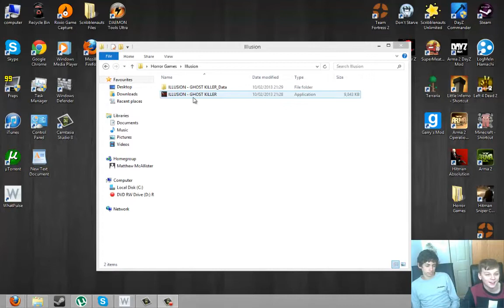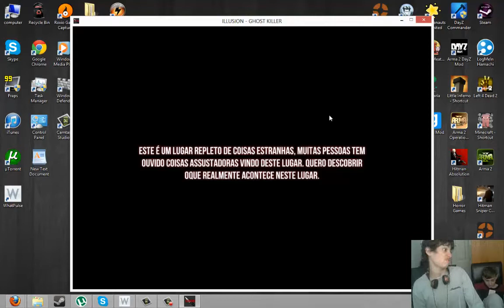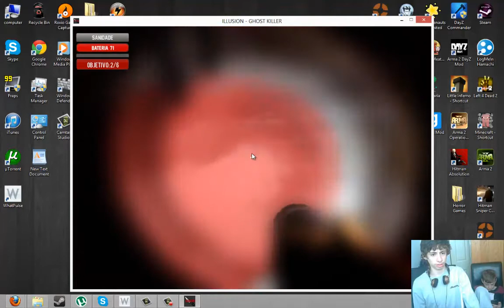Free Horror Game Illusion [HD]